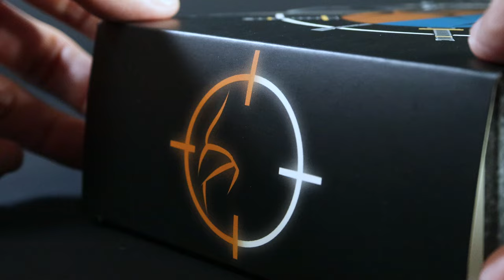[Unboxing] Mix Max 1/12 Stab of Hades Death Slayer (Death Stroke)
Mix Max 1/12 Stab of Hades Death Slayer - Death Stroke

[Unboxing] Mix Max 1/12 Stab of Hades Death Slayer (Death Stroke) ACtion Figure!

Chapters:
0:00 Intro & Unboxing
00:27 Body
01:20 Head Sculpt & Accessories
02:54 Weapons
05:45 Outro

Mix Max 1/12 stab of Hades Death Slayer Action Figure features:

Movable cloth main body×1
Head sculpture×3
Hand type×8
Hand gun×1
Sniper rifle×1
Assault Rifle×2
Katana and Sheath ×1
Grenade×2
Energy Staff ×1